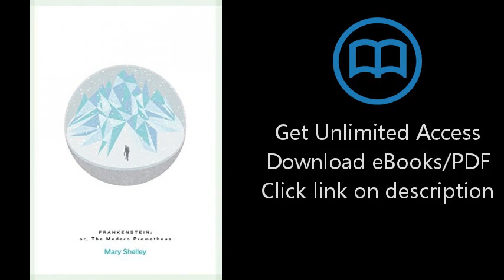Frankenstein: The Modern Prometheus (Road Classics)